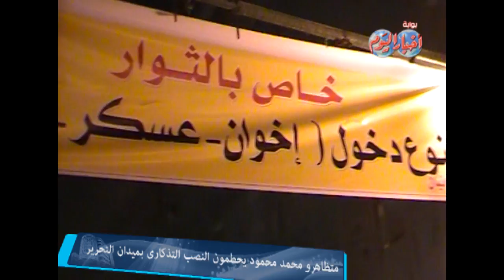متظاهرو محمد محمود يحطمون النصب التذكارى بميدان التحرير